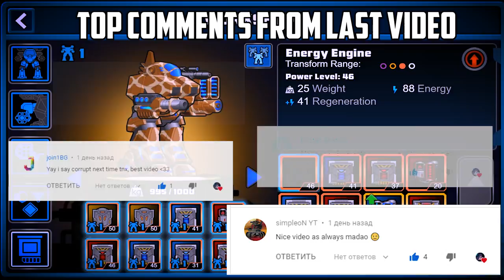Super Mechs | Got 3rd Rank!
Finaly i got 3rd arena rank!
Also join to KureClan! We really need active players!